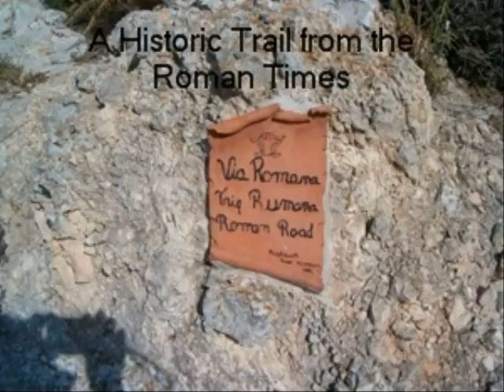Photostory Fieldwork at Xemxija